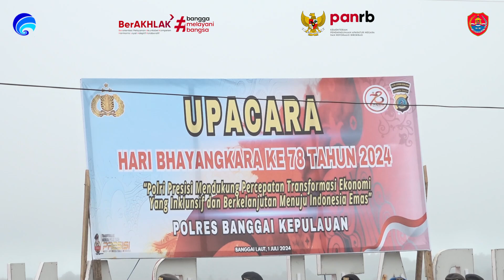Upacara Bhayangkara Ke 78